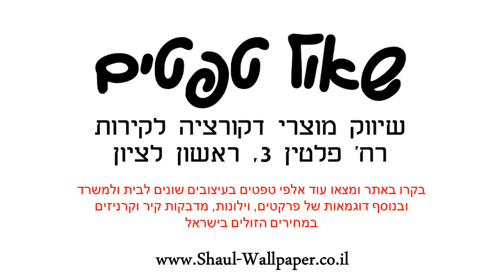תמונת טפט חממה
התמונות מיוצרות על נייר איכותי במיוחד
מידות התמונה :
רוחב : 360 ס"מ
אורך : 270 ס"מ
חלקים: 4
התמונות באיכות גבוהה מאוד מתאימות לחיפוי קירות בסטייל : בבית , במשרד , בחנויות ,באולמות וכו' .